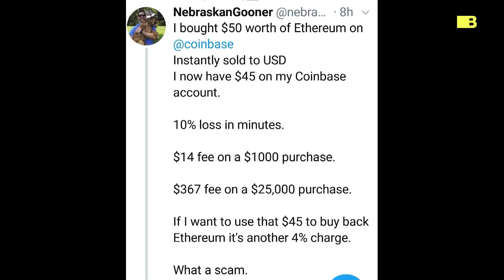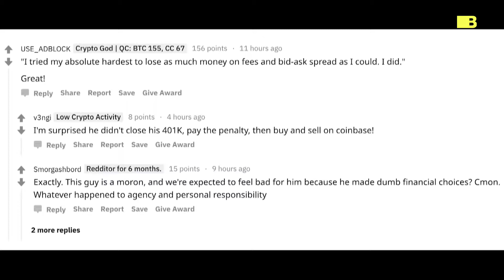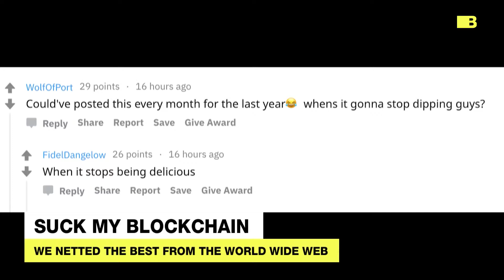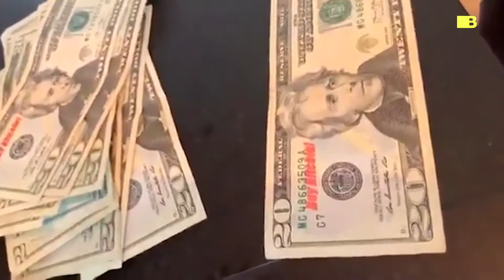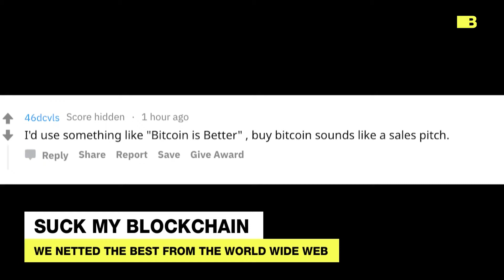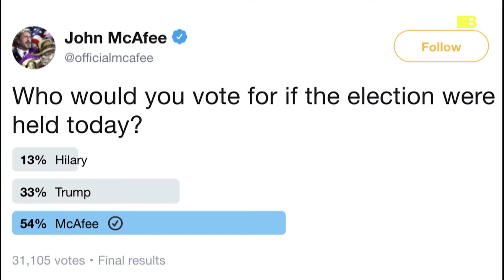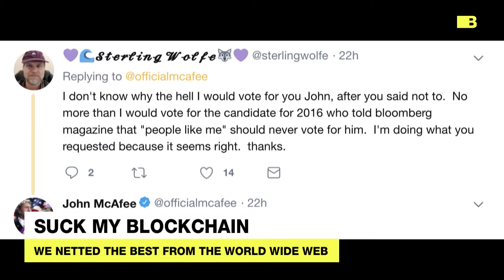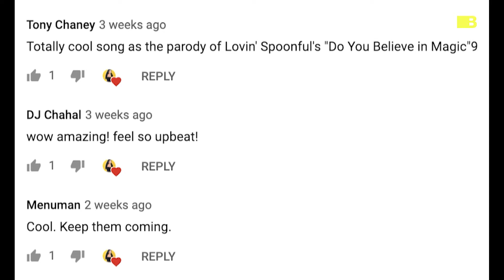Feeding the cryptosphere | SUCK MY BLOCKCHAIN 110219